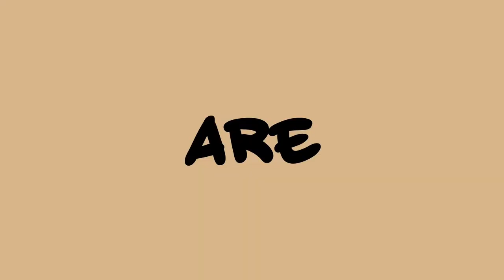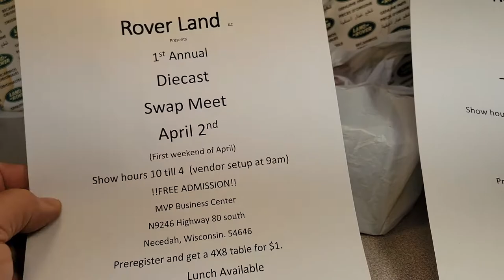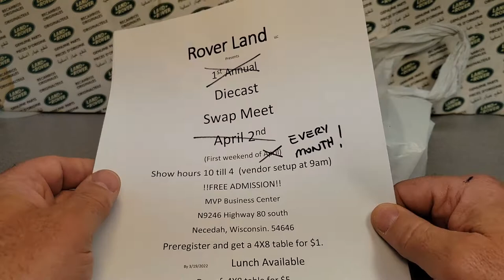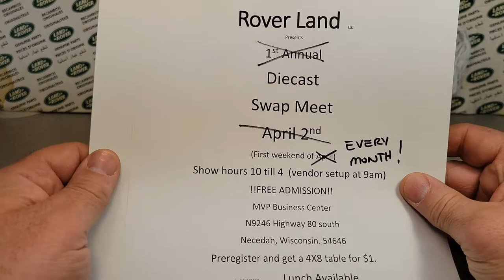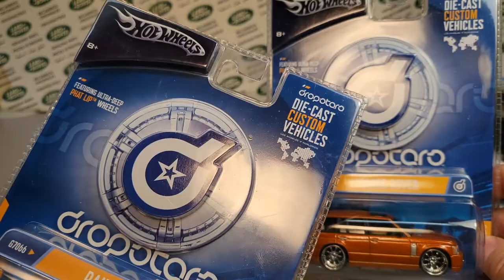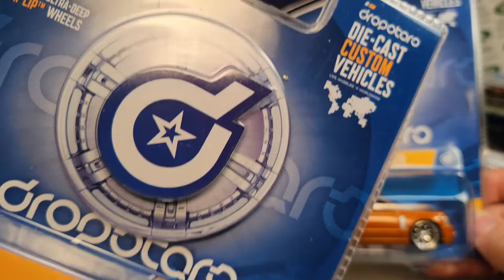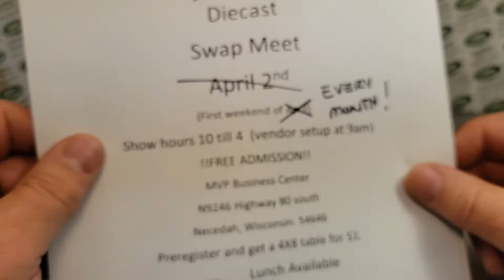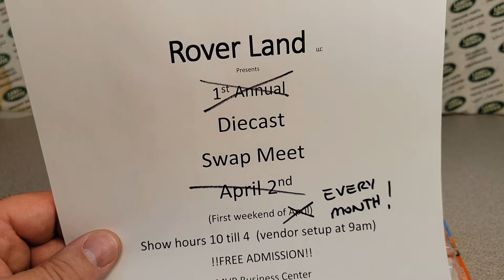Rover Land Unboxing Satur......uh! Monday for the Rover Land Swap Meet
Rover Land       First every Die cast Swap Meet!!

So finds that I found.

My Address:
Dan Winchell